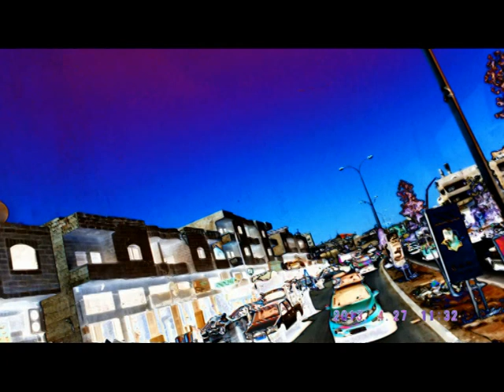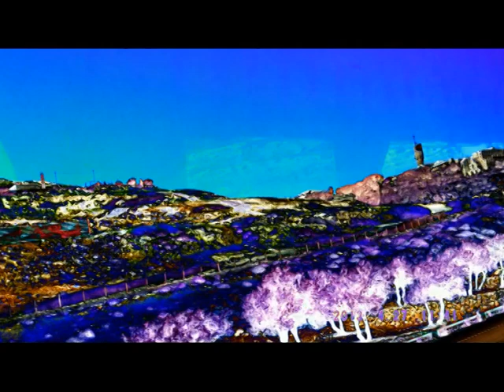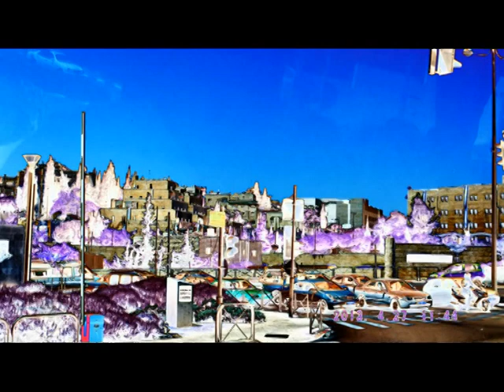JERUSALEM FOTO=KREATIV FOTO=ISUS 1/888=MOUNT ATOS=HILANDAR-SVETI SAVA=ST CATHERINE MONESTRY-MT SINAY